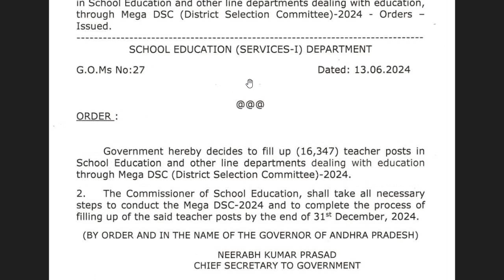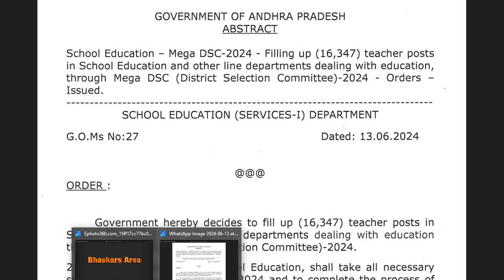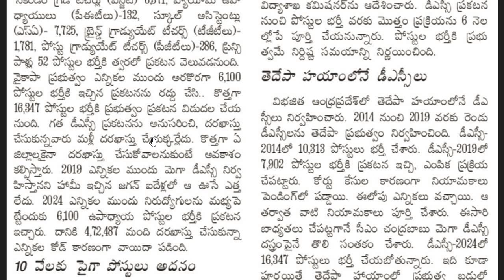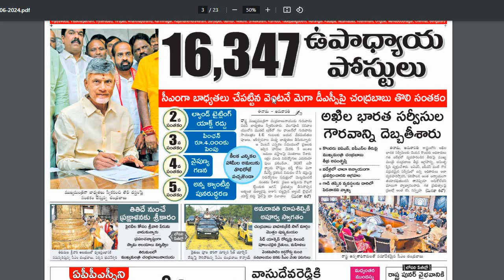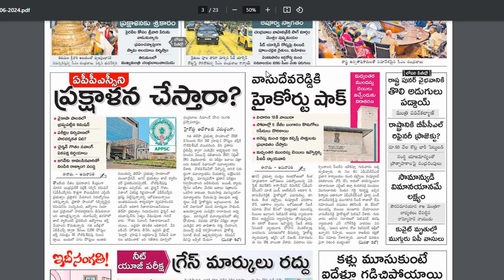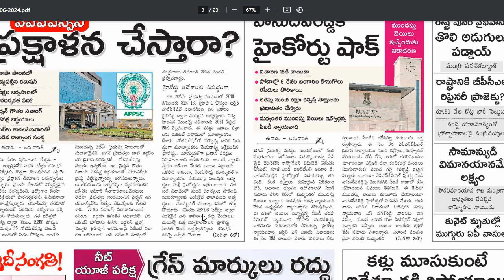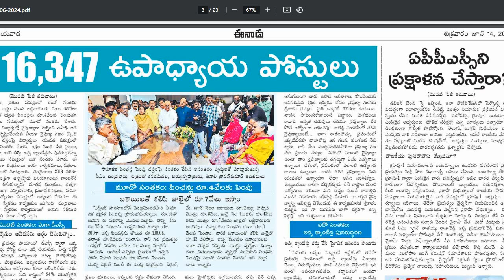AP Mega DSC 2024 Latest News| డిసెంబర్ లోపు మెగా డీఎస్సీ నియామకాలు పూర్తి| పాత DSC ఫీజు ఎలా?|APPSC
పాత నోటిఫికేషన్ రద్దు అయితే మా ఫీజు ఎలా?
డిసెంబర్ లోపు మెగా డీఎస్సీ నియామకాలు పూర్తి